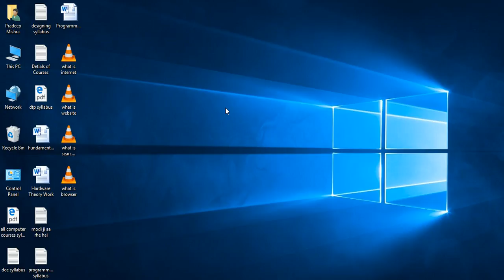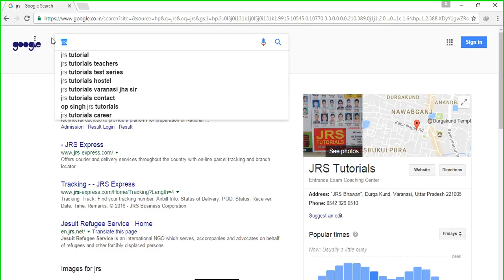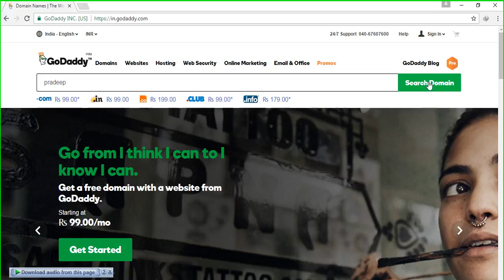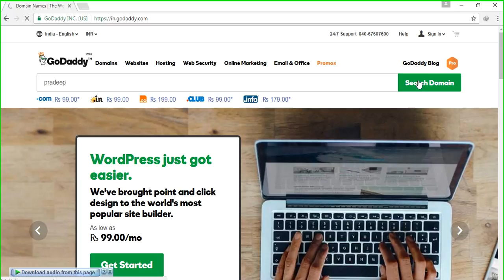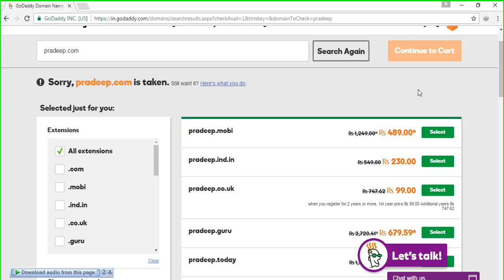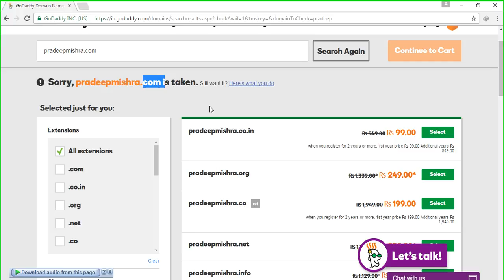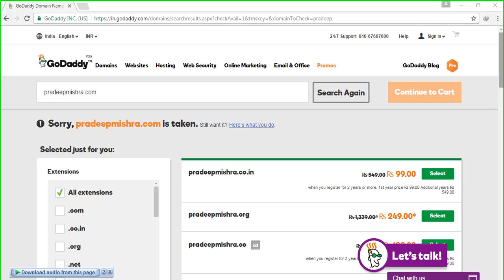What is Domain Name in Hindi By VedantSri Computer institute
VedantSri computer institute Durgakund | Chitaipur Varanasi